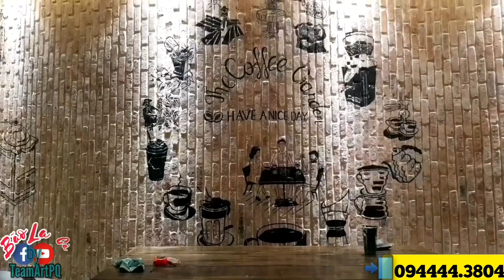⭕Vẽ tranh quán The Coffee Garden | vẽ nhánh cà phê độc nhất tại Thành Phố Phú Quốc và tranh Cà Phê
Ngày 04/06 quán cà phê mới toanh khai trương tại thành phố biển đảo Phú Quốc. team mình được ưu ái nhận vẽ cho công trình này trước ngày khai trương 3 ngày. Vẽ tốc hành liên tục khá mệt mỏi trong 3 ngày 2 đêm với 6 nhân lực. May mắn sự cố gắng cũng hoàn thành bàn giao kịp cho quán khai trương. Quán tên The Coffee Garden. Nằm ngay vị trí trung tâm ngã tư đường Hùng Vương và Lý Thường Kiệt, thuộc khu phố 5, phường Dương Đông, thành phố Phú Quốc, tỉnh Kiên Giang. Sau đây mời cả nhà cùng mình dạo qua quá trình vẽ cũng như giới thiệu sơ lược địa điểm quán cà phê, và thành phẩm bàn giao của team mình cho quán nhé. Nào! đi thôi...

Âm Nhạc: Don't Stop Now
Nhạc Sĩ: ASHUTOSH
Kênh Chính Thức Và Duy Nhất Của Team Art Phú Quốc
⛔️ Chuyên Mục ⛔️
👉Vẽ(Thi Công | Tư Vấn | Chia Sẻ | Giới Thiệu)
👉Vlog
👉 Nấu Ăn
👉Thử Thách
👉Du Lịch
👉Khám Phá
byTeamArtPQBãoLaCà chuyên nhận vẽ
-Tranh Tường
-Tranh Vẽ Trên Địa Hình(Đá Tảng,...)
-Tranh Canvas(Túi Xách Canvas)
-Vẽ Trên Vật Liệu(bánh xe, bàn ghế, gỗ, vật trang trí, nia, nón, mẹc,...)
-Vẽ Truyền Thần, Ký Họa, Chân Dung, Vẽ Trên Cơ Thể Người,...
- Thi Công Decor, Trang Trí,...
THI CÔNG KHẮP CAO NGUYÊN TRỞ VỀ MIỀN TÂY NAM BỘ VIỆT NAM
Trang Fanpage: Team Art Bão La Cà (@TeamArtPQBaoLaCa)
Team Art Phú Quốc Bão La Cà Là Kênh Youtube Chính Thức Thuộc Quyền Sở Hữu Của Team Art Phú Quốc Bão La Cà
© Bản quyền thuộc về Team Art PQ Bão La Cà
© Copyright by Team Art PQ Bão La Cà ☞ Do not Reup